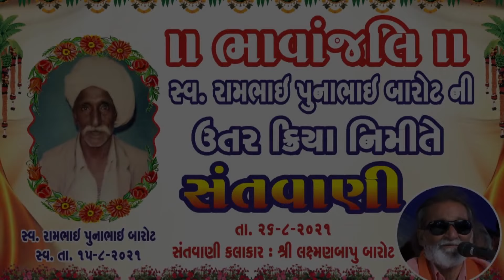આનંદ ઘડી હેતે ભજવા હરી/શ્રીલક્ષ્મણબાપુ બારોટ/જામનગર​ સંતવાણી-2021/Laxmanbapu Barot/Aanand Ghadi Hete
(ઓર્ગેનાઇઝર) Deepak barot_jamnagar Mo.94262 33716 ,

★લોક ડાયરો
★સંતવાણી
★હાસ્ય દરબાર
★રાસ ગરબા
★લગ્ન ગીત
★સંગીત સંધ્યા
★ઓરકેસ્ટ્રા
★વન મેન શો પાર્ટી
★ધાર્મીક - જાહેર - સામાજીક - પર્સનલ સુર સંગીત પાર્ટીના કાર્યક્રમો
★દેશ-વિદેશ મા સફળ કાર્યક્રમ કરનાર એવા સફળ ઓર્ગેનાઇઝર.
★દિપક બારોટ (જામનગર)